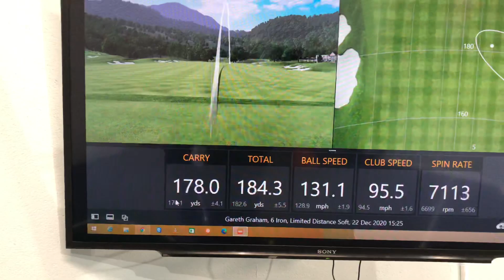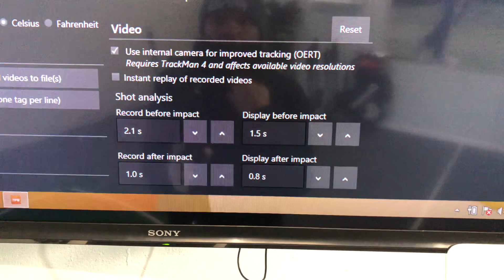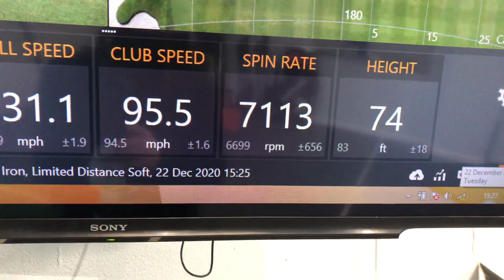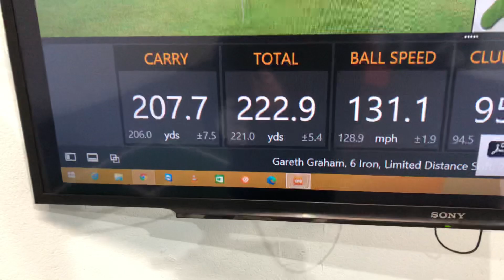How much does altitude affect distance? // Test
Copper Creek in the USA is over 9000 feet above sea level. Just how much extra carry will it give Simon and his 6 iron?